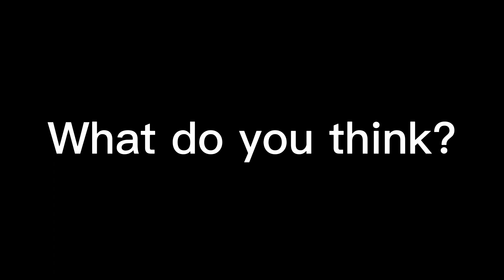Abcdefghijklmnopqrstuvwxyz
Thank you to @The Things And Stuff for this idea!